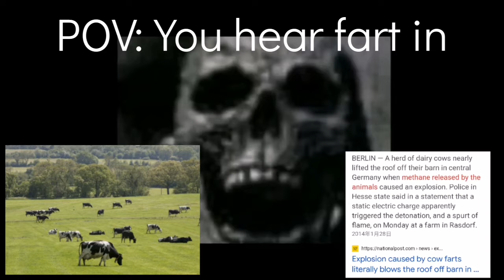mr incredible becoming uncanny meme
fard